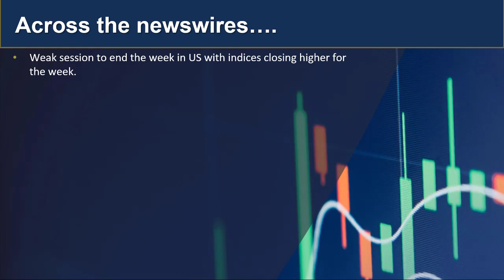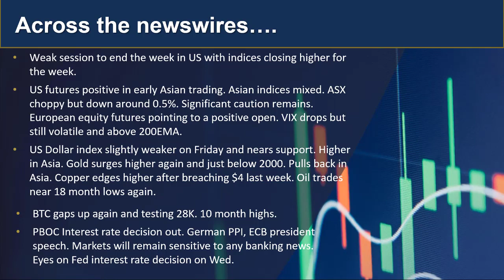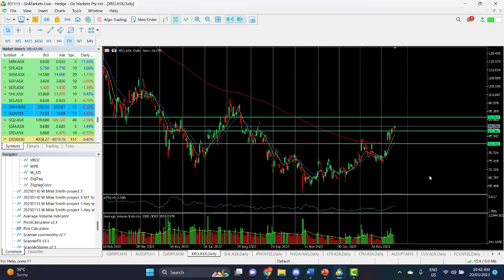GO Market Update and Charts of the day - USDJPY and XRO